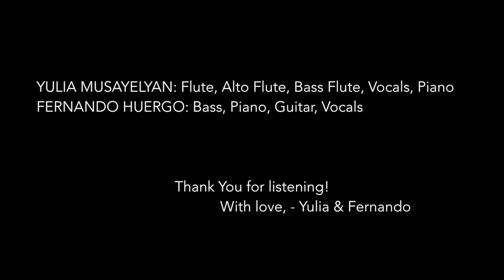Songs For The Soul: Yulia Musayelyan & Fernando Huergo Duo (2020)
"Songs For The Soul", duo set, was recorded over the course of 2020.

When the pandemic started we were stuck at home. In those dark, chaotic and uncertain times, we realized how lucky we were to be able to make music together. We had instruments, time, and recording gear that Yulia learned how to use. We started with a couple of songs that we liked, and it felt good to play together. We recorded several songs in late April and for a while we tried to share a new tune every other week or so. We were drawn to songs that helped us cope with the sadness that was all around - music that was healing for our souls.
Sharing these videos was also a way for us to connect with our families and friends. It was also a way to step outside of our usual comfort zone by playing multiple instruments which we usually only play at home. By the end of 2020, we had recorded 12 songs, which amount to a full set of music that represented and documented our way of musically coping with our new reality of the pandemic, as it was happening.

This full length video, these 12 song videos are combined, in the order they were recorded, into a concert set of music, our musical offering from 2020.

Songs Info and Start Times:

00:10 Balderrama      (Gustavo "Cuchi" Leguizamón)
04:26 Beatriz             (Chico Buarque / Edu Lobo)
07:43 Chacarera del Triste    (Los Hermanos Simón)
09:48 Isfahan              (Billy Strayhorn / Duke Ellington)
13:27 De Fiesta en Fiesta      (Peteco Carabajal)
15:58 Zamba para Olvidar     (Daniel Toro)
19:48 Volver               (Carlos Gardel / Alfredo Le Pera)
22:33 Zamba Azul      (Tito Francia & Armando Tejada Gómez)
27:28 317 East 32nd Street   (Lennie Tristano)
30:49 Dejame Que Me Vaya  (Roberto Ternán / Cuti Carabajal)
33:36 Luiza               (Antonio Carlos Jobim)
37:25 Zamba del Carnaval    (Gustavo “Cuchi” Leguizamón)

Yulia Musayelyan - flute, alto flute, bass flute, piano, vocals
Fernando Huergo - bass, piano, guitar, vocals
Franco Pinna - bombo legüero on “De Fiesta en Fiesta”